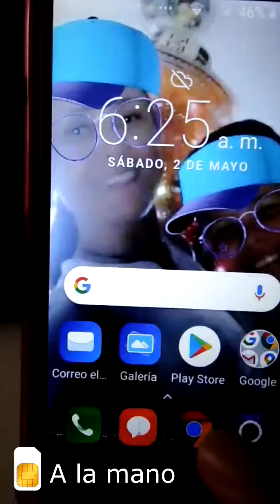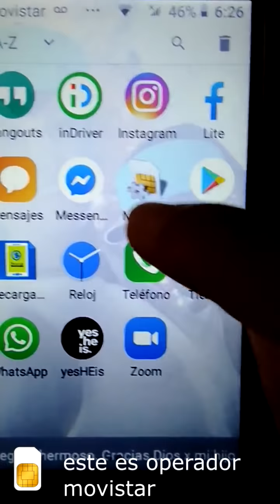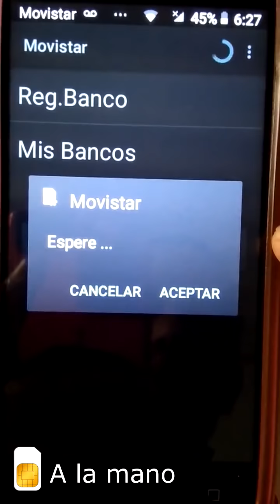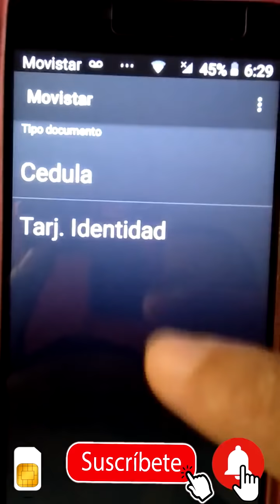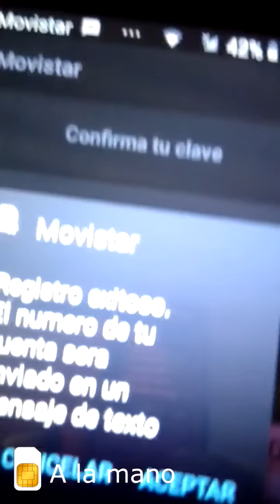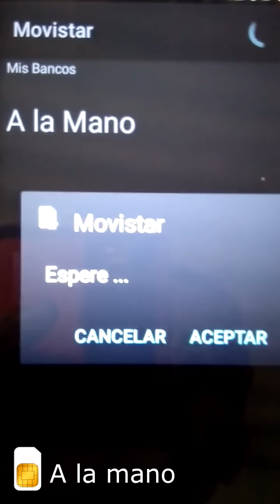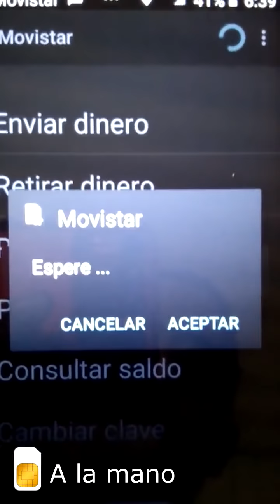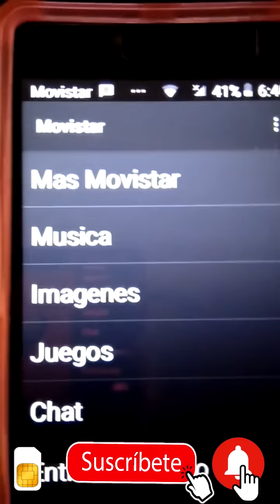📲Registrar "A la mano" desde la SIM CARD en android/flechita | Fácil y rápido | Exitoso👍😉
Wintor les enseña el paso a paso como registrar desde android o flechita a la mano desde la sim. registrar Daviplata
pasos para registrar desde sim
Paso 1: Busca en tu celular la tarjeta SIM
En algunos celulares aparece como "Vive tu SIM", "Mundo Tigo", "Mi personal". En todo caso, la tarjeta SIM se encuentra dentro de las aplicaciones y se identifica porque aparece una tarjetica con una imagen de tuerca a su lado.

Paso 2: Dale "ok" o "sí", si te aparece "permitir tarjeta SIM"
Es posible que después de dar "ok" te aparezca la frase "recibiendo 01/07", ten paciencia y espera. O, si te sale la frase "enviando mensaje", también espera.

Paso 3: Selecciona en el menú de tu celular los siguientes mensaje, dependiendo del operador móvil que tengas:
Si tu celular es Claro:

Selecciona "Vive tu SIM".
Selecciona "Mis bancos"
Selecciona "Reg. banco"
Selecciona "Bancos"
Selecciona la aplicación Daviplata
Si tu celular es Tigo:

Selecciona "Mundo Tigo"
Selecciona "Banca Móvil"
Selecciona "Reg. banco"
Si tu celular es Movistar

Selecciona "Movistar"
Selecciona "Utilidades"
Selecciona "Mis bancos"
Selecciona "Reg banco"
Si tu celular es Uff!

Selecciona "Mis servicios Uff"
Selecciona "Banca móvil"
Selecciona "Reg. bancos"
Paso 4: Registra tu documento
Una vez elegida la aplicación Daviplata, elige el tipo de documento que quieres registrar, escribe el número de documento sin puntos ni comas y dale aceptar. Ahora, escribe la fecha de expedición de tu documento: primero el día, luego el mes y, para terminar, el año. Por ejemplo: 07111974, todo seguido, y dale aceptar.

Escribe también la ciudad en la que expediste tu documento sin tiles, por ejemplo: BOGOTA. Luego, escribe una clave de cuatro digitos o números con la que usarás Daviplata,. Por seguridad, nadie más debe conocer la clave que elegiste. Por último, vuelve a escribir o a confirmar tu clave nuevamente.

Paso 5: Recibirás una solicitud de aprobación
Una vez hayas escrito tu clave por segunda vez, te llegará una solicitud de aprobación para usar y compartir información, que básicamente debes leer y aceptar. Para continuar, debes darle aceptar. Luego, ingresa a la opción "Cuánto tengo". Por último, te llegará un mensaje dándote la bienvenida a Daviplata. Una vez finalizado el proceso de activación, puedes usar Daviplata y recibir el dinero de ayudas económicas estipuladas para apoyar a los más vulnerables durante la emergencia de coronavirus.